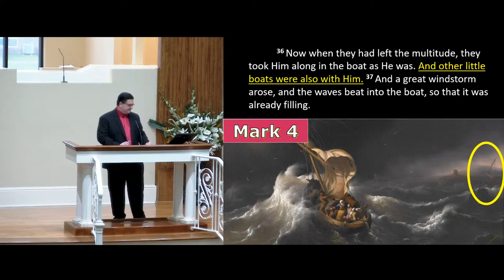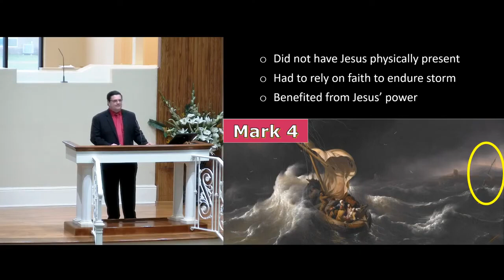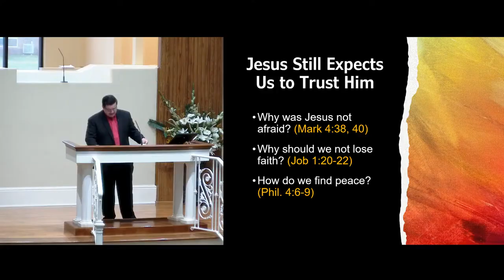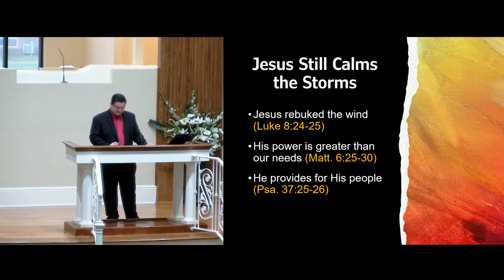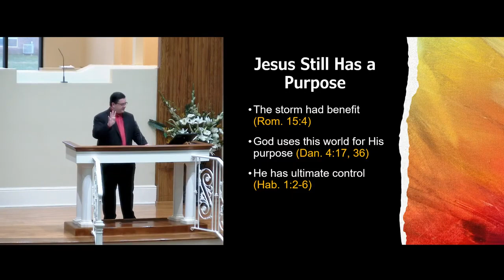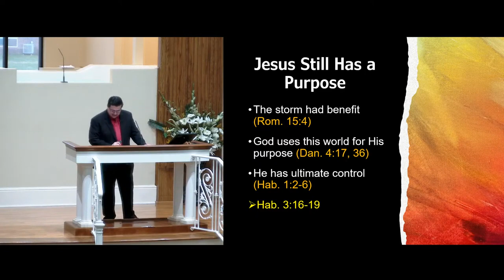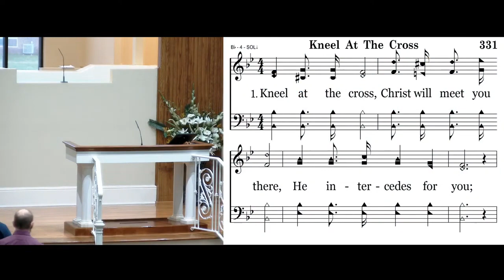The Other Little Boats